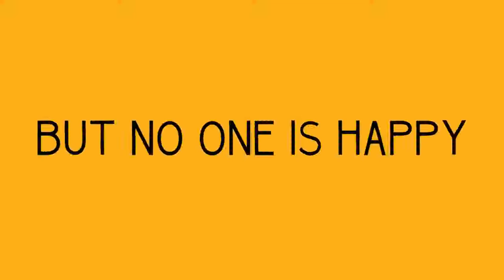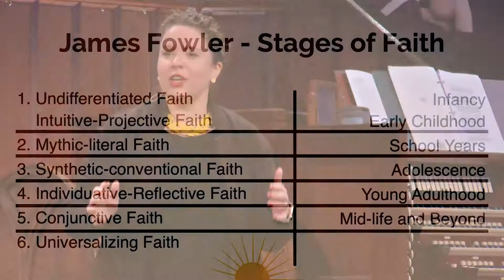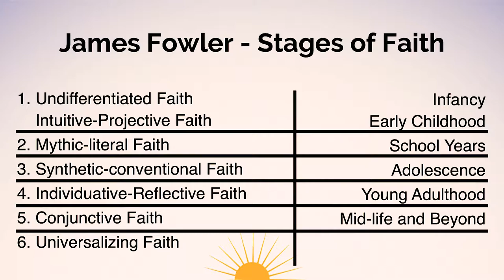Everything Is Awesome But No One Is Happy: "Stages of Faith" - Kaitlyn Bowie Hankins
Kaitlyn "nerds out" by walking us through James Fowler's Stages of Faith, and talks about the place that a lot of Christians get stuck at. But because Kaitlyn is nothing if not practical, she walks us through the journey step-by-step, and gives us some heavy questions to consider as we go on our way.

FMHouston.com